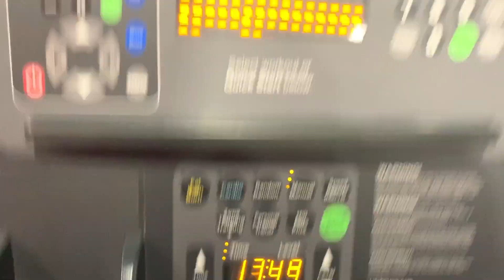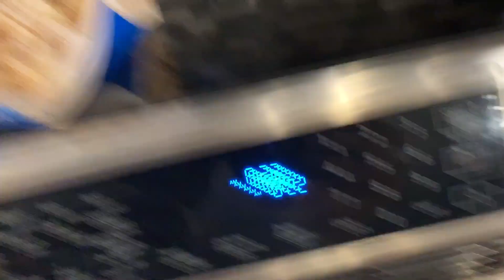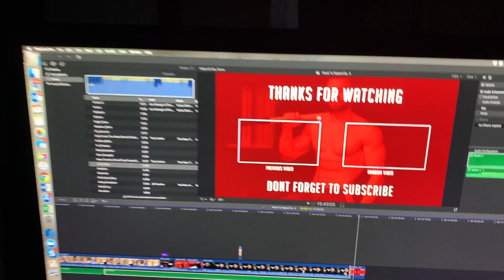Push Through... | Ep. 5 | Road To Ripped